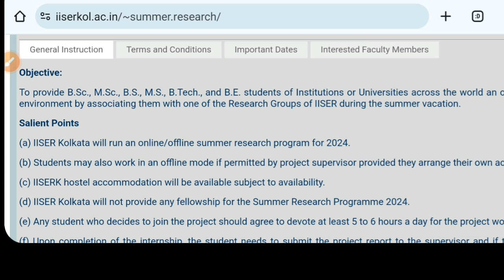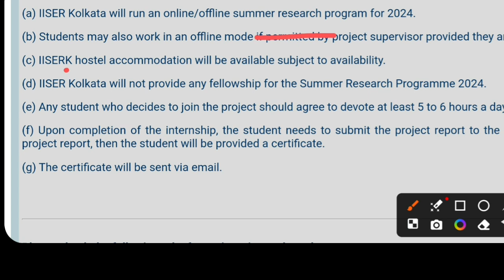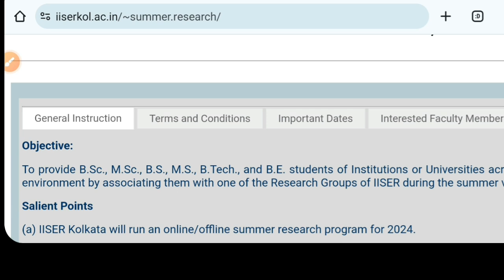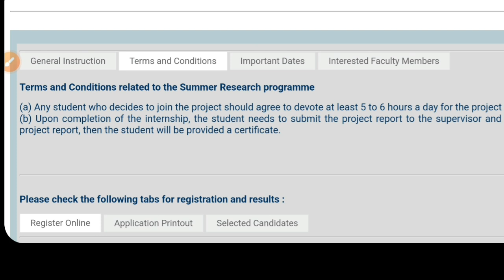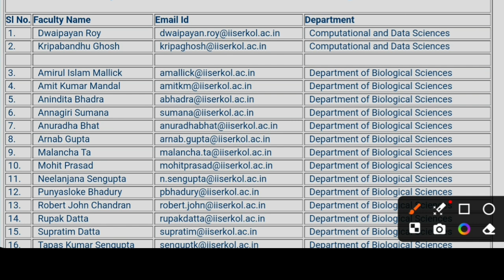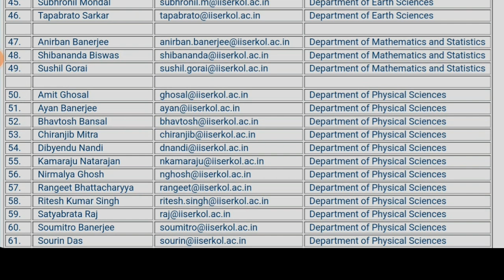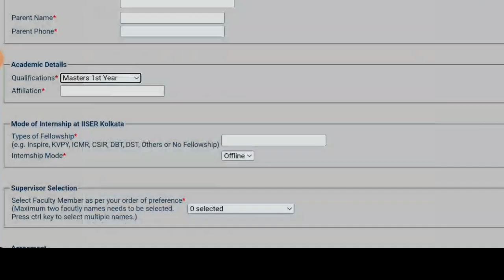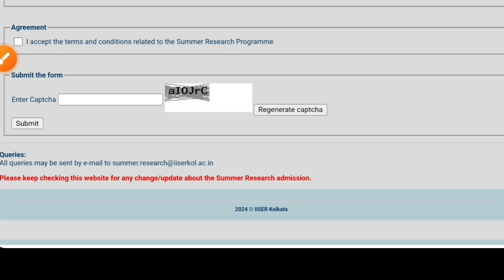ইন্টার্নশিপের আবেদন শুরু: IISER Kolkata Summer Internship 2024: WB Student Internship Scheme 2024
Indian Institute of Science Education and Research Kolkata (IISER Kolkata) summer Internship scheme 2024. Now a science student can apply Internship in Indian Institute of Science Education and Research Kolkata (IISER Kolkata).  Here how to apply, eligibility, jobs list etc. See the video.

Content Includes-
Indian Institute of Science Education and Research Kolkata internship scheme 2024,
IISER Kolkata summer internship 2024,
IISER Kolkata admission 2024,
IISER Kolkata internship certificate 2024,
IISER Kolkata summer internship apply 2024,
what is West Bengal Internship scheme 2024,
WB Internship scheme 2024,
West bengal govt job internship scheme 2024,
wb cm on student internship scheme 2024,
West bengal internship scheme apply 2024,
West bengal college students internship apply 2024,
how to apply wb internship 2024,
wb govt internship website 2024,
West bengal govt internship notice 2024,
wb internship fake,
wb internship apply online,
wb internship status 2024,
wb internship offline apply 2024,
West Bengal Internship program 2024,
wb internship jobs 2024,
wb govt jobs vs internship,
wb internship selection process 2024,
kolkata internship 2024,
Calcutta university internship 2024,
West bengal internship for college university students,
wb joggoshree prakalpa 2024,
West Bengal govt job training 2024,
svmcm scholarship 2023 payment,
Calcutta university business management,
Rabindra Bharati University pg online application 2024,
Rabindra Bharati University distance pg courses 2024,
vidyasagar university pg online application 2024,
Presidency university pg merit list 2024,
PUMDET admission 2024,
Presidency University pg admission 2023 date,
Calcutta university pg correction Format 2024,
Calcutta university pg merit list 2024,
Calcutta university pg step by step apply 2024,
IISC Admission 2024,
IISER Kolkata phd admission 2024,
IISER KOLKATA bs ms admission 2024,